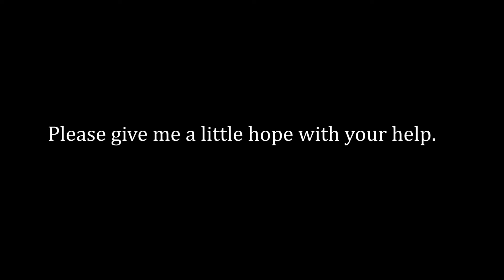High quality Tibetan singing bowls - Meditation Chakra Buddhist Mantra Yoga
Also, if you leave feedback, it can inspire me to work harder on my content creation activities.

-Tibet Singing Bowl

From 2400 AD until now,
Tibetan Singing bowl is known as a singing meditation bowl.
It has been used as a traditional healing method in Tibet and Nepal.
There are two ways to play the inner playing, which is to play the outer by hitting it and rub it to make the sound.
The sound of singing ball is known as a 'healing sound' that maximizes natural healing power by inducing people into a state of deep meditation.

-Content Tips

1. It is important to set a regular time to listen Ex) 1 hour a day
2. It is recommended for infants and the elderly, wearing earphones, and lowering the volume for long periods of time.

1. Create content with tools (instruments) made using the sounds of nature and materials from nature. (Electronic music NO)
2. Only sounds with frequencies beneficial to the body are extracted and recorded.
3. Produced content is made by referring to the statistical data of papers and academic journals related to sound, frequency, brain, human body, and healing.

- The first story of sound and frequency

1. In ancient times, geometric patterns were used using the frequency of sound.

2. According to Cymatics, it can affect the human body positively or negatively depending on the frequency.
 *Cymatics: The study of sound wave phenomena and sound vibrations

3. In 1930, Dr. Royal Raymond Rife manufactured a frequency therapy device and said that he treated all 16 terminally ill cancer patients in 70 days.

4. Solfeggio is a syllable Doremifasolaido belongs to the beneficial frequency band of the human body. Ex) Classical music known to the public such as Beethoven

5. In 2010, John Hutchinson, an electronic energy expert, used 528hz and other solfeggio frequencies to purify water contaminated with petroleum.

* References in papers, journals, and books